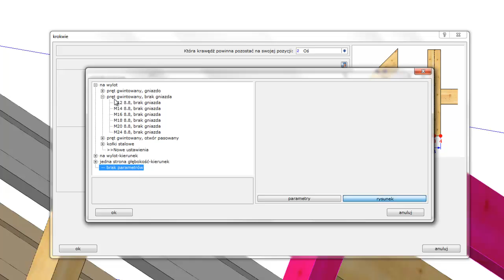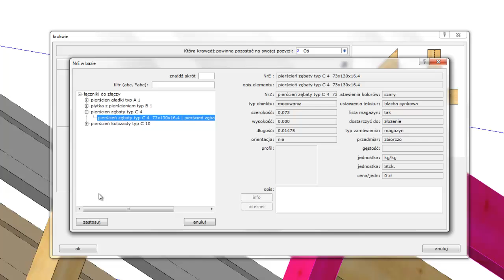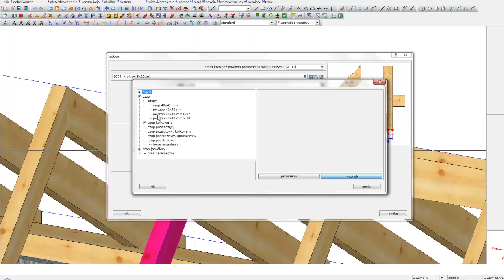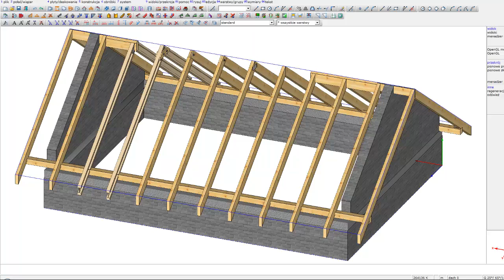Połączenia Ciesielskie: Krokiew w kalenicy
Witam wszystkich użytkowników Programu Dietrich's. Film prezentuje rożne rozwiązania połączeń krokwi w kalenicy. Kalenica jest istotnym elementem dachu. W tym miejscu następuje połączenie przeciwległych połaci, a co za tym idzie również transfer obciążeń. Spośród różnych rozwiązań stosowanych dla węzła kalenicowego, można wyróżnić dwa zasadnicze warianty: pośrednie i bezpośrednie. Połączenia bezpośrednie to takie, w których  krokwie połączone są jedynie ze sobą. Niezbędne są odpowiednie obróbki ciesielskie krokwi oraz łączniki. Do wykonania połączeń pośrednich konieczną są elementy dodatkowe. Mogą one spełniać funkcję konstrukcyjną lub jedynie montażową. W tym celu wykorzystywane są płatwie, deski oraz belki kalenicowe. Za ich pośrednictwem realizowana jest praca układu krokwi. Krokwie montowane są do elementów pomocniczych za pomocą łączników. Połączenia krokwi na nakładkę prostą,  są rozwiązaniem bardzo często wykorzystywanym w dachach krokwiowych i krokwiowo jętkowych. W programie połączenie to możemy wybrać podczas wstawiania krokwi na połaci dachu lub edytować już wstawioną krokiew w której zmienimy parametry połączenia Krokiew-Kalenica.  Połączenie na nakładkę wymaga wykonania wzajemnego wycięcia o długości równej szerokości łączonych elementów oraz głębokości równej połowie grubości łączonych elementów. Jako łącznik stosowane bywają śruby, gwoździe i wkręty.
 W celu zwiększenia nośności połączenia śrubowego można zastosować pierścienie kolczaste lub zębate typu Geka. Alternatywnym rozwiązaniem dla nakładki jest połączenia na zwidłowanie. To tradycyjne połączenie jest bardziej pracochłonne od nakładki oraz wymaga stosowania elementów o większej grubości. Połączenie składa się z części męskiej – posiadającej czop oraz części żeńskiej posiadającej gniazdo. Zwykle stosuje się proporcjonalny podział grubości elementu na trzy równe części. Jako łącznik stosowane bywają śruby, gwoździe i wkręty. Oryginalnie jako łącznik wykorzystywane były kołki drewniane. Grupę połączeń pośrednich otwiera rozwiązanie z wykorzystaniem płatwi kalenicowej. W takim przypadku krokwie oparte są za pomocą zaciosu na płatwi kalenicowej i połączone z nią za pomocą łączników. Krokwie mogą, lecz nie muszą się stykać w kalenicy. Transfer obciążeń realizowany jest za pomocą płatwi z jednej połaci na drugą. Jeśli zastosowana płatew kalenicowa nie jest elementem nośnym,  możliwe jest zastosowanie nakładki kalenicowej  jako dodatkowej opcji usztywniającej węzeł w kalenicy. Rozwiązaniem niezwykle efektownym jest zastosowanie belki kalenicowej. Wzajemne położenie krokwi i belki daje możliwość zastosowania połączeń czopowych między nimi takich jak pół czop lub czop. Wstawienie takiego połączenia w programie jest niezwykle proste wystarczy w ustawieniach krokwi w funkcji krokiew-płatew wybrać odpowiednią obróbkę. Na przykład jaskółczy ogon podstawowy. Zastosowanie deski kalenicowej  daje proste rozwiązanie węzła kalenicowego. Krokwie są połączone do czołowo i za pomocą łączników mocowane są do deski kalenicowej. Choć rozwiązanie wygląda na bardzo proste wymaga od rzemieślnika dużej dokładności jego wykonania. Rozwiązaniem, które wywodzi się z drewnianych kratownic jest wykorzystanie podwójnych nakładek do połączenia krokwi w kalenicy. Krokwie docina się na styk tępy i łączy za pomocą nakładek ze sklejki lub  płytek perforowanych oraz łączników. Wykorzystanie drewnianych belek dwuteowych jako krokwi wymaga rozwiązań specjalnych. Najczęściej stosuję się rozwiązanie z belką kalenicową oraz specjalnym rodzajem złączy metalowych - wspornikiem kalenicowym.
Zdecydowanie mniej popularne są rozwiązania oparte na wykorzystaniu nakładek z płyt drewnopochodnych połączonych łącznikami. Dziękuje wszystkim za uwagę i życzę przyjemnej pracy w programie.

Dietrich's 3D CAD/CAM
oprogramowanie do projektowania konstrukcji drewnianych.